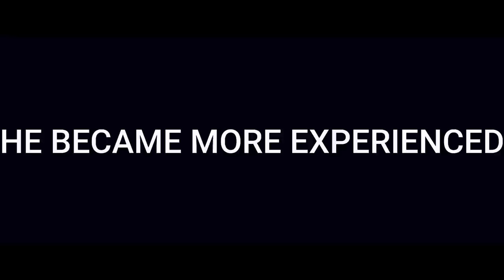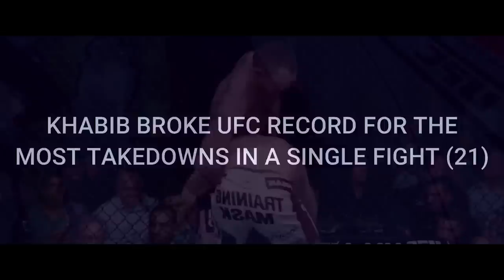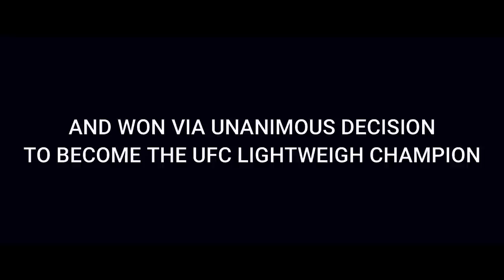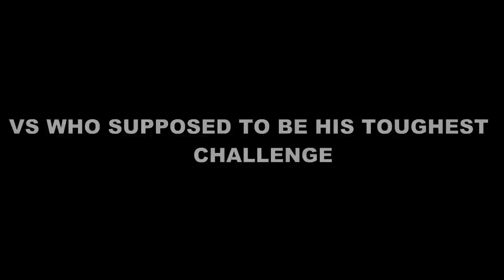Khabib Nurmagomedov - THE GOAT - Emotional Tribute - Alan Walker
Khabib Nurmagomedov Tribute — THANK YOU, EAGLE! | 29:0
Khabib Nurmagomedov  is a two-time Combat Sambo World Champion and the reigning UFC Lightweight Champion. With 29 wins and no losses, he holds the longest active undefeated streak in Mixed Martial Arts and has been dominating  the world of MMA  for over a decade. He is not just an unreal fighter and grappler, But as well a great human being.
In all of his 29 matches that he fought. He only lost two rounds.

In this video:

Khabib vs Kamal Shalarus
Khabib vs Gleison Tibau
Khabib vs Thiago Tavares
Khabib vs Abel Trujillo
Khabib vs Pat Healy
Khabib vs Rafael Dos Anjos
Khabib vs Darrell Horcher
Khabib vs Micheal Johnson
Khabib vs Edson Barboza
Khabib vs AI Iaquinta
Khabib vs Conor McGregor
Khabib vs Dustin Poirier
Khabib vs Justin Gaethje

UFC footage is OWNED by UFC / WME-IMG / Zuffa & Cage Warriors

Song: Alan Walker & Ruben – Heading Home
Song: Alan Walker - intro